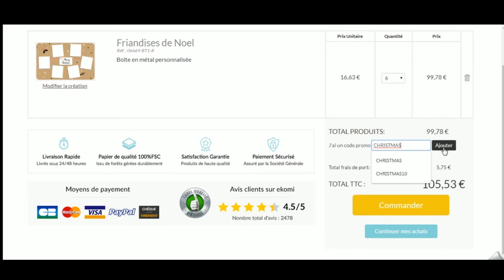Code promo Carteland vérifié en vidéo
Vérification en vidéo du code promo Carteland à récupérer sur Moins-Depenser